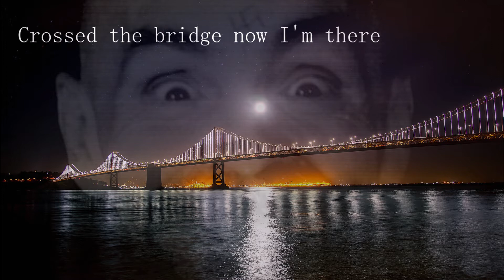Dennis Styles - San Francisco Lights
Written and performed by Dennis Styles.